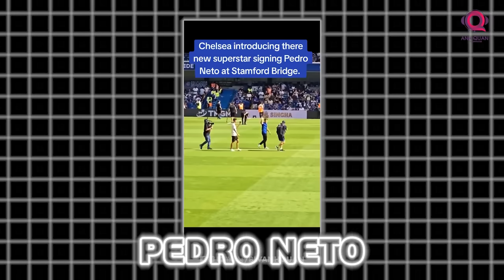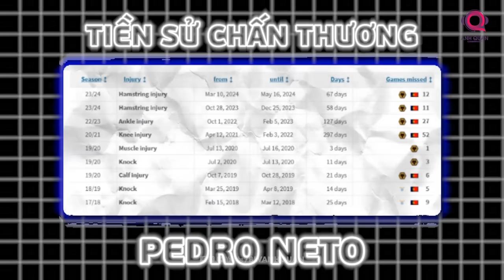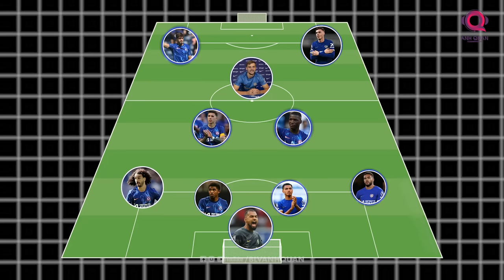TRƯỚC THỀM PREMIER LEAGUE 2024/25 | CHELSEA VÀ MỤC TIÊU LẤY LẠI VỊ THẾ VỐN CÓ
Chelsea vừa trải qua mùa giải đáng thất vọng khi chỉ về đích thứ 6 trên BXH Premier League 2023/24. Dưới sự dẫn dắt của vị thuyền trưởng mới Enzo Maresca, The Blues đương nhiên đang kỳ vọng vào kịch bản họ sẽ "thay tướng đổi vận". Tuy nhiên, viễn cảnh trên không chắc sẽ trở thành hiện thực do HLV Maresca là nhà cầm quân còn ít tên tuổi. Trước khi nắm quyền ở Chelsea, vị chiến lược gia người Italia này mới chỉ dẫn dắt Leicester hay Parma đều không phải là những CLB lớn.